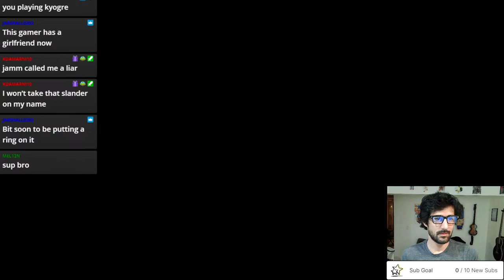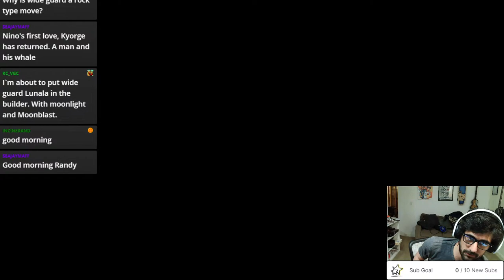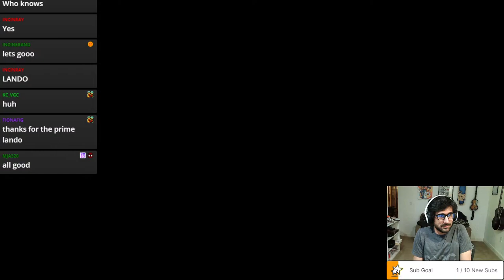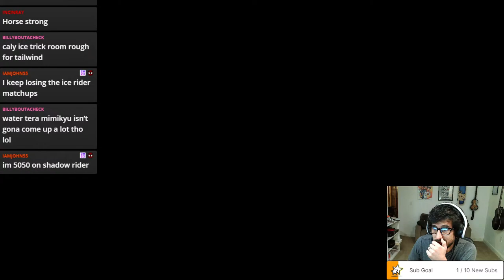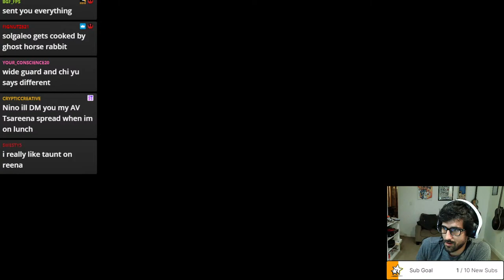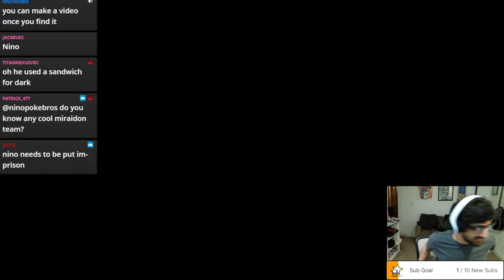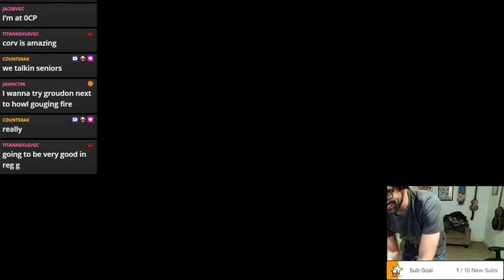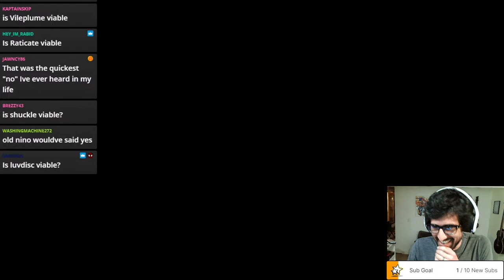🔴 LIVE! REGULATION G JAPAN VGC TOURNEY